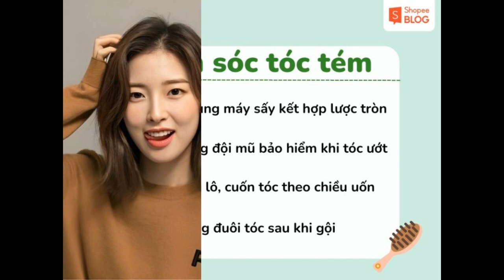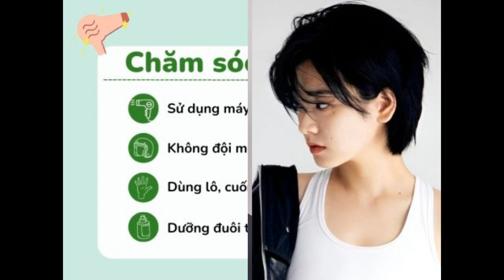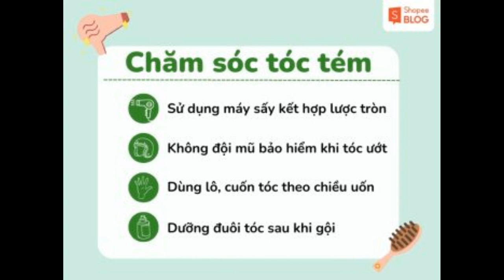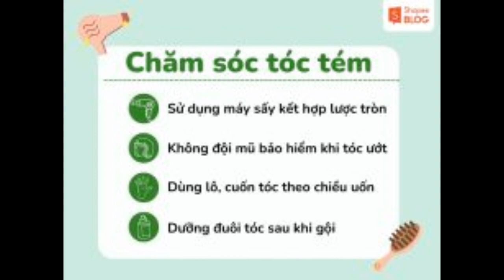19+ kiểu tóc tém nữ đẹp và thời thượng cho từng khuôn mặt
Trong thời gian gần đây, tóc tém đã trở thành một xu hướng tóc phổ biến. Với sự đơn giản và cá tính đặc trưng, kiểu tóc này thu hút sự quan tâm của nhiều bạn trẻ và dần trở thành biểu tượng của sự tự do và phóng khoáng. Cùng Shopee Blog tìm hiểu qua 19+ kiểu tóc tém phổ biến nhất qua bài viết sau nhé!

Đặc điểm của tóc tém
Tóc tém là kiểu tóc được cắt ngắn và gọn gàng cả hai bên và đằng sau, phần chỏm đầu của tóc hơi dài còn phần mái sẽ được cắt ngắn hơn so với những mái tóc phổ biến khác. Kiểu tóc này mang lại sự trẻ trung, cá tính nhưng không kém phần cuốn hút.

Ưu điểm của tóc tém
Kiểu tóc này ngày càng được ưa chuộng với giới trẻ là do kiểu tóc này sở hữu các ưu điểm như cực kỳ gọn gàng, mát mẻ, không gây lòa xòa khó chịu, đặc biệt là vào những ngày hè. Bên cạnh đó, với độ dài tóc tương đối “khiêm tốn” nên tóc tém thuận tiện hơn trong việc chăm sóc so với các kiểu tóc dài. Không cần tạo kiểu cầu kỳ khi đi chơi hay đi dự tiệc, vì chính kiểu tóc tém nữ cá tính đã đủ phóng khoáng và thu hút người đối diện. Nếu có tạo kiểu thì kiểu tóc này tạo kiểu rất nhanh.

Ưu điểm của tóc tém nữ (Nguồn: Pinterest)
Ưu điểm tóc tém nữ
Ưu điểm tóc tém nữ (Nguồn: Masanori Sawaki)
Nhược điểm của tóc tém
Tuy nhiên, tóc tém cũng rất khá kén khuôn mặt và có những kiểu sẽ khiến mặt bạn trông già và đứng tuổi hơn. Vì vậy, để tạo ra một kiểu tóc tém đẹp và phù hợp thì cần người thợ tóc tay nghề cao, giàu kinh nghiệm tư vấn và khéo léo. Tuy nhiên, kiểu tóc này lại mất rất nhiều thời gian trong việc tân trang để giữ được form dáng của tóc.

Nhược điểm của tóc tém nữ (Nguồn: Kbeauty Addiction | Beauty &amp; Lifestyle - Pinterest)
Nhược điểm của tóc tém nữ (Nguồn: Kbeauty Addiction | Beauty & Lifestyle – Pinterest)
Tóc tém hợp khuôn mặt nào
Mỗi khuôn mặt sẽ phù hợp với những kiểu tóc khác nhau. Cùng Shopee Blog điểm qua các kiểu tóc tém thích hợp với từng khuôn mặt khác nhau nhé!

Tóc tém cho khuôn mặt tròn
Tóc tém cho mặt tròn là kiểu tóc được các bạn mặt tròn cực kỳ tin tưởng lựa chọn. Đây là kiểu tóc chân ái cho người mặt tròn vì khả năng che khuyết điểm cực kỳ khéo léo, giúp gương mặt hài hòa và cân đối hơn. Tóc tém nữ mặt tròn cho gương mặt tròn không chỉ cá tính và hiện đại mà còn giữ nếp lâu và dễ dàng chăm sóc.

Tóc tém cho khuôn mặt tròn phù hợp nhất (Nguồn: VOH - Pinterest)
Tóc cho mặt tròn đẹp
Tóc cho mặt tròn đẹp (Nguồn: Masanori Sawaki)
Tóc tém cho khuôn mặt dài
Nếu đang sở hữu mặt dài to nhưng chưa biết nên chọn kiểu tóc nào ấn tượng đừng bỏ lỡ các kiểu tóc tém cho mặt dài. Kiểu tóc này nhận được nhiều đánh giá cao nhờ khả năng ôm sát khuôn mặt, giúp che đi khuyết điểm mặt dài và gò má cao, đồng thời tôn lên đường nét sắc sảo của mặt dài giúp tổng thể được cân đối và hài hòa.

Tóc tém cho khuôn mặt dài (Nguồn: Cute girls - Pinterest)
Tóc tém cho mặt dài đẹp
Tóc tém cho mặt dài đẹp (Nguồn: Beauty.com)
Tóc tém cho khuôn mặt vuông
Khuôn mặt vuông nổi bật với các đường nét góc cạnh khá sắc và có phần hơi thô. Tạo kiểu tóc tém cho khuôn mặt vuông sẽ giúp che đi các góc cạnh, làm thon gọn mặt và góp phần nổi bật phần trung tâm khuôn mặt hơn. Nếu muốn phá cách và tạo ấn tượng mạnh mẽ hơn nữa thì bạn có thể kết hợp nhuộm màu tông trầm để thêm phần cuốn hút và trẻ trung nhé.

Tóc cho mặt vuông (Nguồn: Elle & Allkpop
Tóc tém cho gương mặt vuông (Nguồn: Celine, Kbeauty Addiction | Beauty & Lifestyle - Pinterest)
Tóc tém cho gương mặt nhỏ
Khuôn mặt nhỏ có khá nhiều lợi thế khi lựa chọn tóc tém nữ đẹp. Nhờ tỷ lệ gương mặt hài hòa mà gương mặt nhỏ có thể hợp được với nhiều kiểu như tóc tém Nhật Bản, tóc tém dài,… Do vậy, bạn sẽ dễ dàng thay đổi nhiều kiểu dáng khác nhau mà không lo trông già hơn tuổi. Để vẻ ngoài trong cuốn hút hơn, bạn có thể thay đổi màu tóc với các màu nhuộm như bạch kim, tóc highlight, tóc khói,…